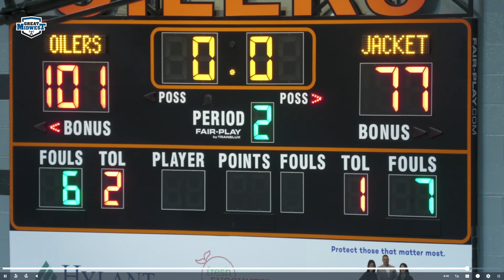Postgame Wrap Up | Oilers Take Down Cedarville 101-77